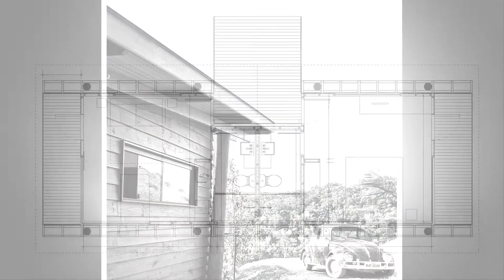Casa em Guararema, a small wooden house in Brazil | Cabana Arquitetos | Casa Pequeña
Perched over a steep hillside on eucalyptus poles, Casa em Guararema overlooks the verdant Itapeti River valley in southeastern Brazil. The pine-clad house has a symmetrical design topped by a distinctive butterfly roof that slopes up from the center toward each end.

Casa em Guararema was designed by Cabana Arquitetos, who have designed several other houses supported by wood poles. The pole foundation greatly reduces the site disruption and erosion that would be caused by a basement excavation. The raised design allows breezes to flow all around the structure, keeping it cool with an air conditioning system. A wooden deck bridges the gap between the hillside and the house.
The small wooden house has a roughly 43 m2 (460 ft2) floor plan consisting of two main rooms, a combination living space at one end and a bedroom at the other. Each has a balcony and wide corner windows to take in a sweeping view of the valley.

As it is used as a guest house, the kitchen was kept compact. It is still very functional, equipped with an under-counter fridge, two-burner cooktop and microwave but no oven.
Casa em Guararema was designed with the flexibility to be used as two separate guest suites. The living room and bedroom each has its own bathroom as well as separate entrances off the entry deck. Using it as a regular house, of course you wouldn’t need two full bathrooms. Eliminating one of them would leave an alcove that could be used for a larger kitchen.